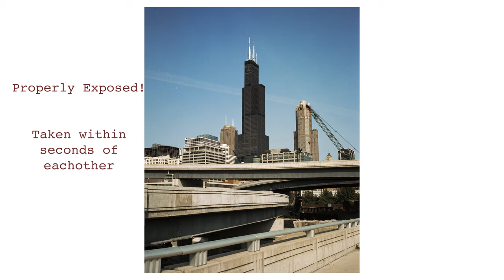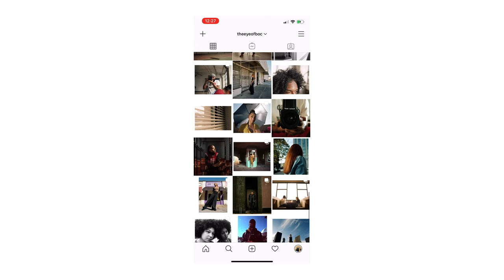My New Film Camera - 1 year shooting Film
Hey Guys been a quick sec but here is a new video of me shooting with my new Mamiya 7II and Portra 160. Let me know if you guys like videos like this or if you guys prefer my portraits more.